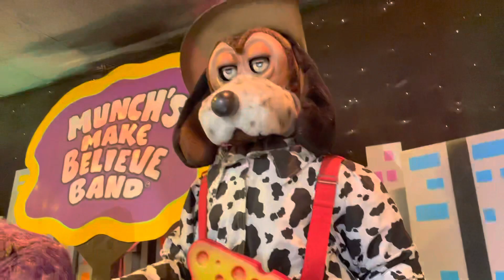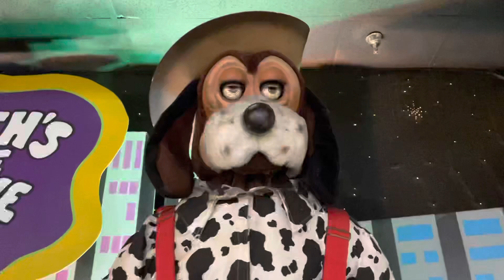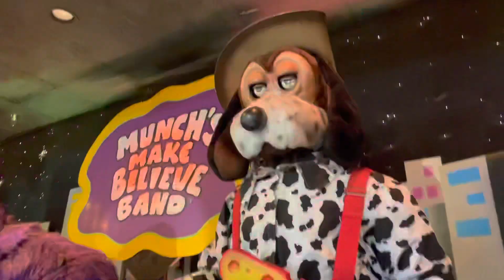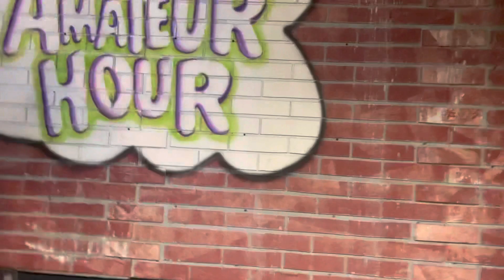Chuck E. Cheese’s West Des Moines, Iowa ‘Out of This World’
Da show be aired down 🙀🙀

The oldest surviving 3-stage as well.